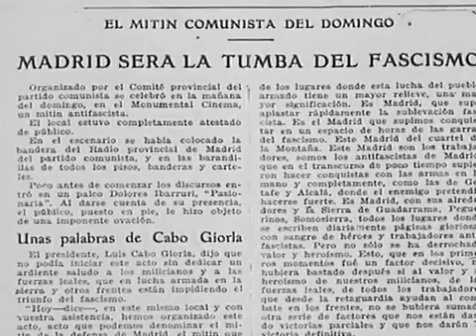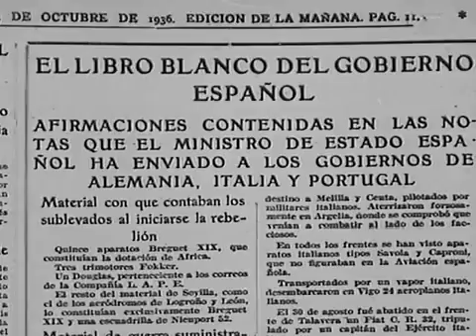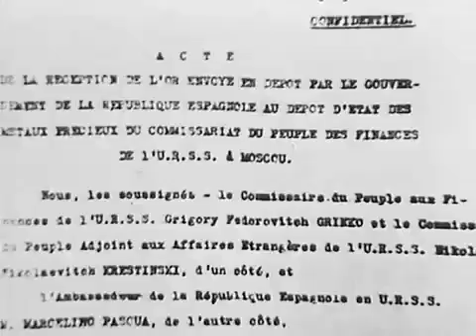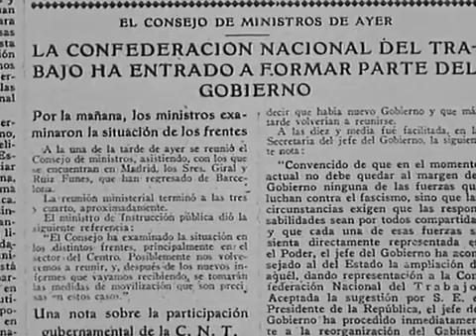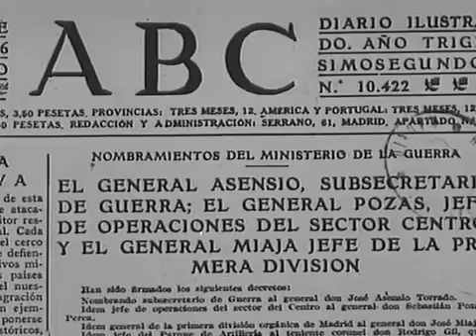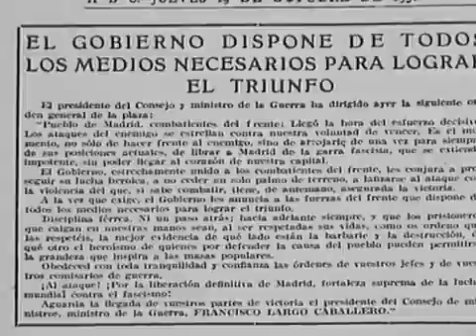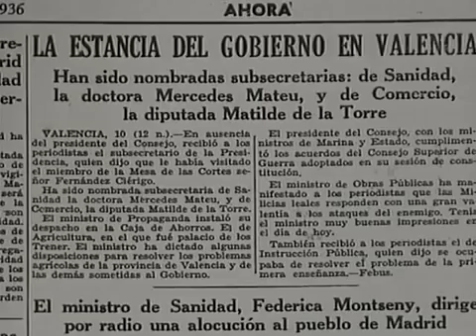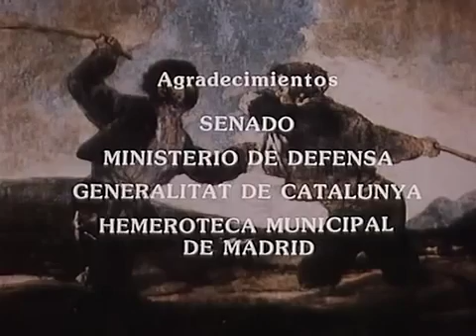España en Guerra 11 31 No pasarán